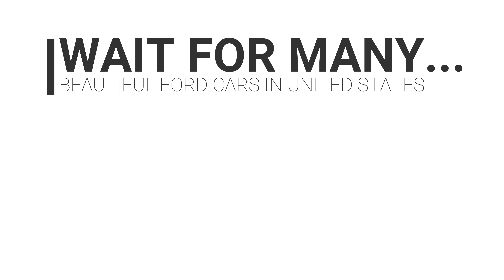✅ Driving 🚘 Ford Explorer XLT & Beautiful landscapes [2020]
Ford Lady on the road

If you want to make an international trip and need medical insurance, just follow the following link and you will get a 5% discount or use the discount code IZATRIPS assist 365 insurance

where you will find some products that are sold that I am promoting from my page to buy through AMAZON. If you want to buy a different product, just send me the link and I will publish it on my WEB page for you to access through my WEB.

I love driving on national highways, I don't like driving in cities very much, stressful vehicular traffic annoys me and I don't have the patience to wait, I'm not really patient. I love to Ford Explorere XLT, it is very comfortable and I enjoy driving. Soon I will be driving for the United States of America and I will make many videos and photographs, only one month left. I wear a floral miniskirt, white nobra / braless style blouse, I take off my shoes to drive ... well, it's relaxing to travel and drive